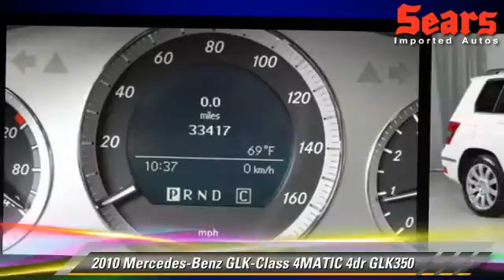Sears Imports, Minnetonka MN 55305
Sears Imports

[DFIN:3:3005081:I:2131:110E941D:26e6b988ce3afcf5342457f11cc7723d]